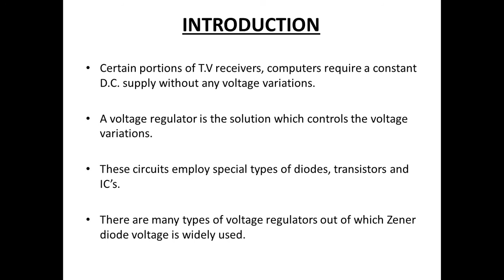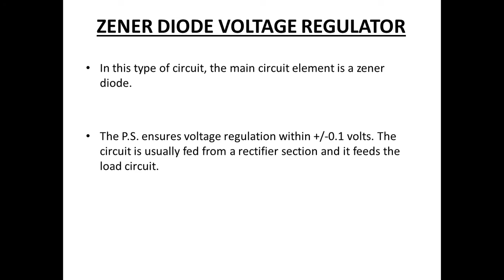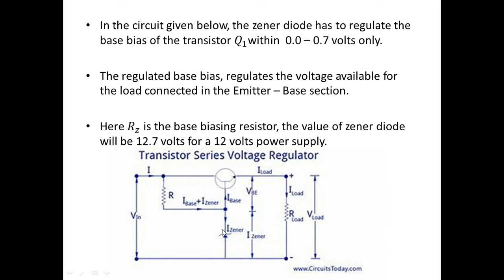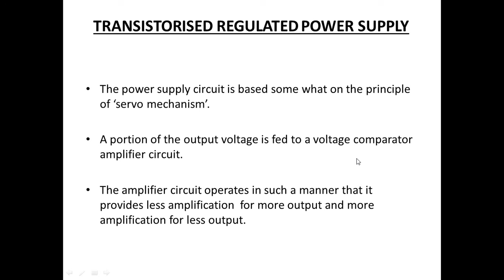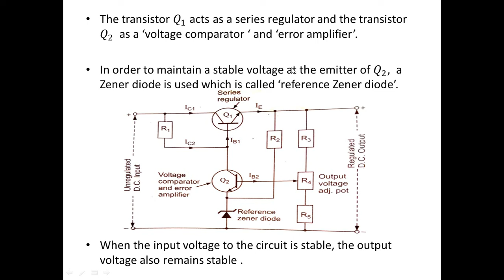Zener and transistorised R P S | Basava ITI Manvi